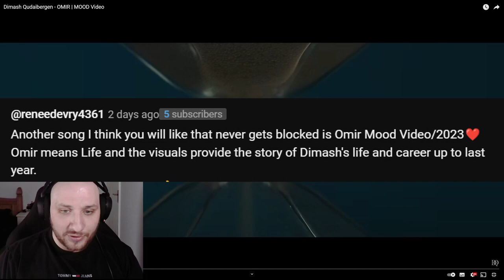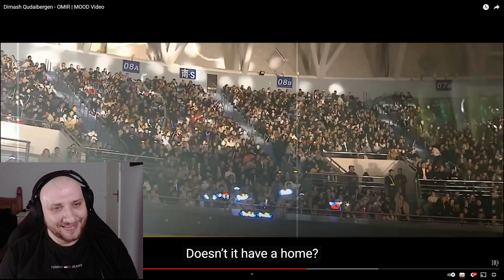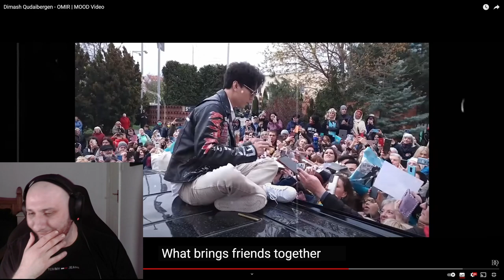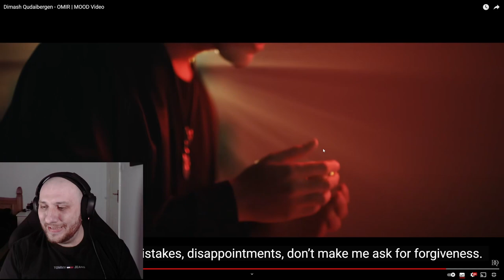From Childhood to Stardom: Reacting to Dimash |Omir Mood Video 🌟 | Vortex Lawrenz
Dive into the extraordinary life of Dimash Kudaibergen with me, Vortex Lawrenz, as we explore his journey from a young talent to a global singing sensation in the "Omir Mood" video. Witness the highs and lows, the dreams, and the determination that shaped Dimash into the artist he is today. 🎮🎤💖